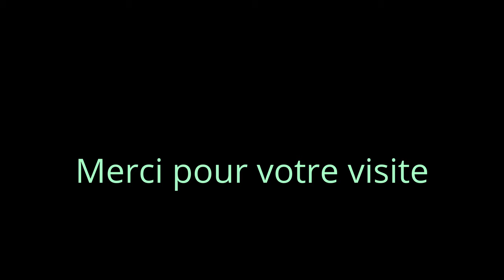Les Marmottes d'Orlu dans les Pyrénées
Avec le printemps et la fonte des neiges, la Réserve Nationale d'Orlu retrouve ses couleurs estivales.
Les Prairie aux Marmottes est de nouveau animée avec ses magnifiques habitantes qui enchantent les promeneurs, randonneurs, et amoureux de la nature.

Juin est le mois où les Marmottons sortent du terrier familial pour explorer le monde extérieur. Vous pourrez les découvrir sur la prochaine vidéo de la Vallée d'Orlu d'ici quelques jours.